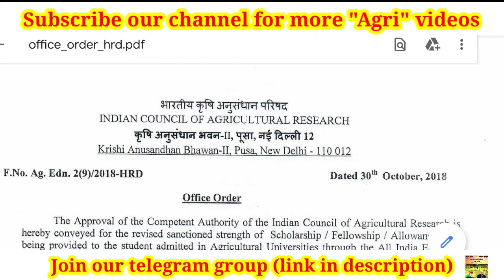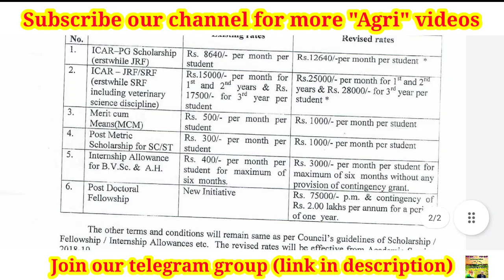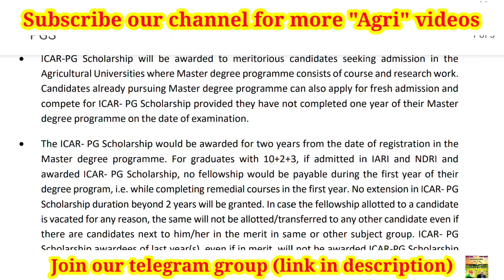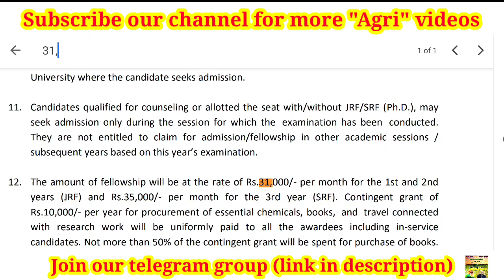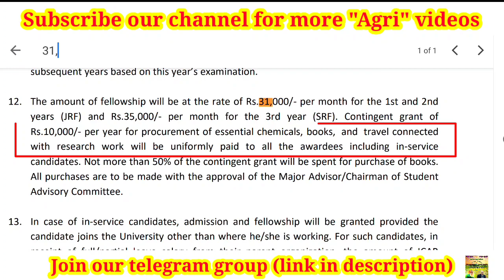Don't use the word JRF any more| ICAR PG & JRF/SRF scholarship 2022 full details | ICAR PG & PhD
icar.nta.nic.in

Video by
E. SENTHAMIL PhD Scholar (Agronomy)
UASD